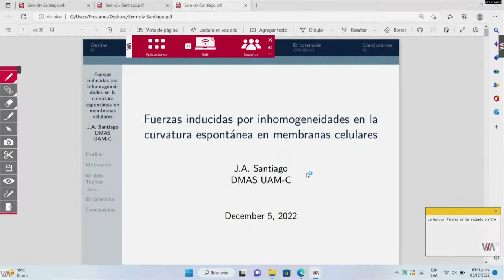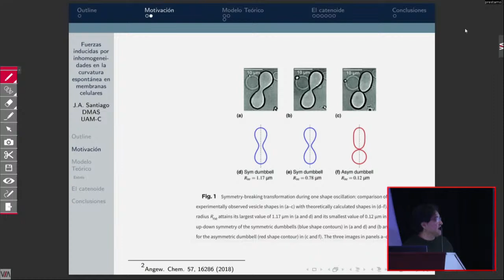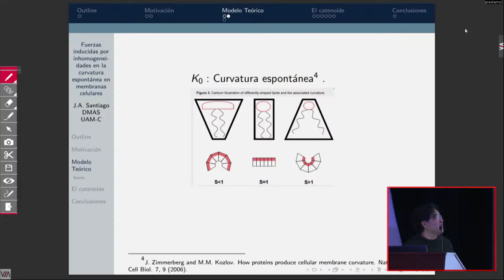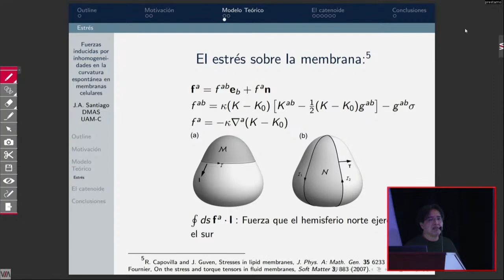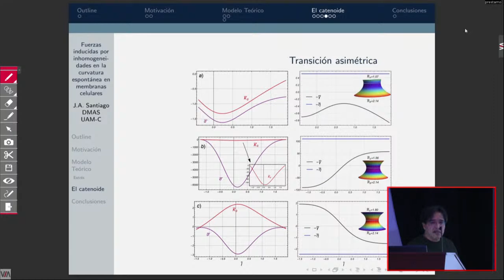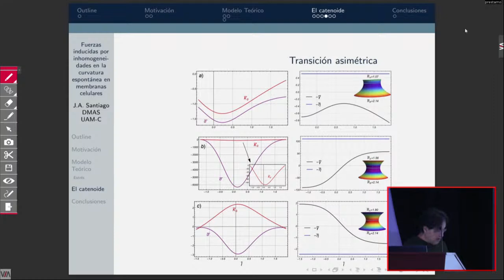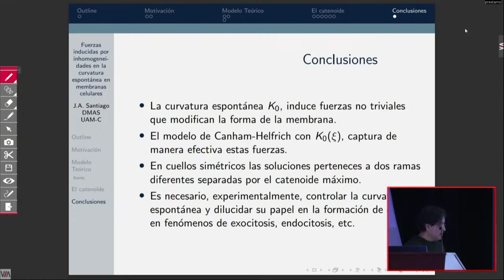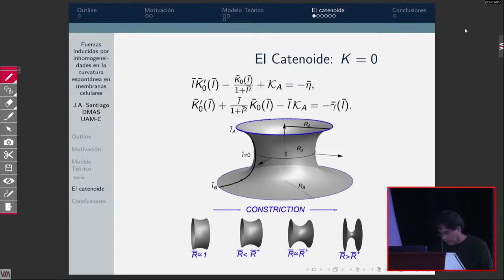Fuerzas inducidas por inhomogeneidades en la curvatura espontánea en membranas celulares.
Ciclo de Seminarios Divisionales 22O. Dr. José Antonio Santiago García